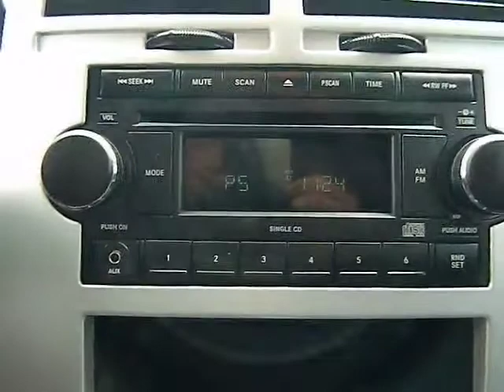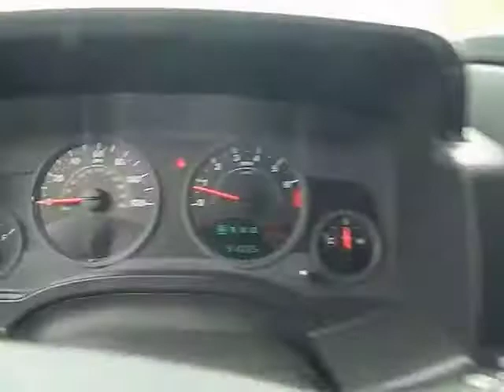2008 Jeep Compass - Sport SUV 4D Phoenix AZ 620889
2008 Jeep Compass  - Stock#: 620889

Call and ask for details! You'll NEVER pay too much at Bell Road Toyota! Who could say no to a truly wonderful SUV like this great 2008 Jeep Compass? This Compass has plenty of passenger space and a hatch area with cargo room galore.